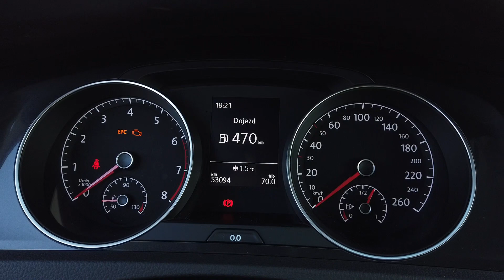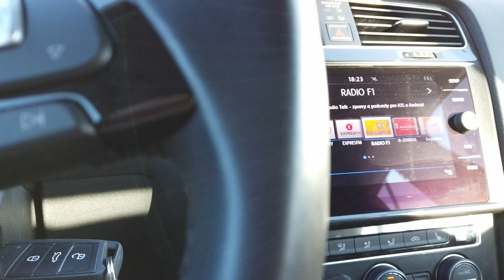Prodáno - Volkswagen Golf 1.0 TSI - Málo jetý kus v záruce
Odkaz na inzerát: Vozidlo již prodáno.

Fair Play Cars Vám přináší detailní popis nehavarovaného Volkswagenu Golf VII Hatchback s 53.000 najetými kilometry, který byl v minulosti servisován výhradně v autorizovaném servise VW. Vozidlo bylo koupeno v ČR a je po 1. majiteli. Smyslem videa, je snaha přenést maximum informací o stavu nabízeného vozidla jeho případnému zájemci, tak, abychom Vám ušetřili čas a peníze při případné nevydařené prohlídce vozidla.